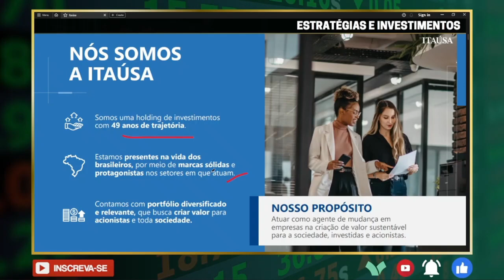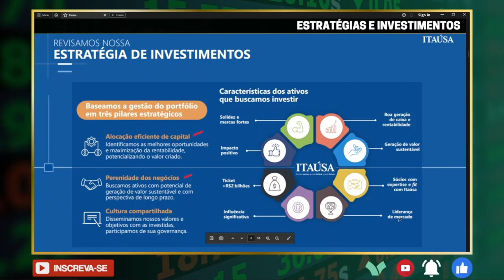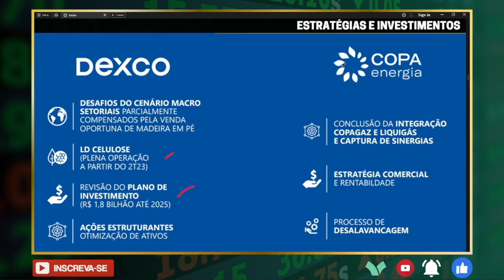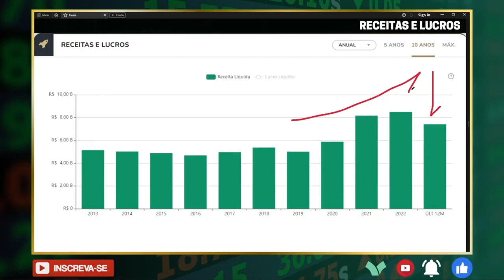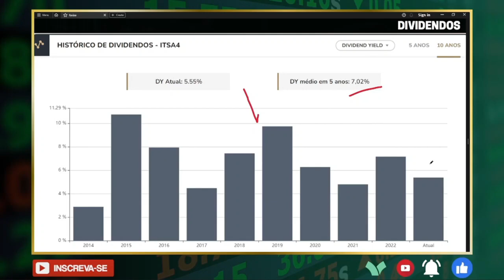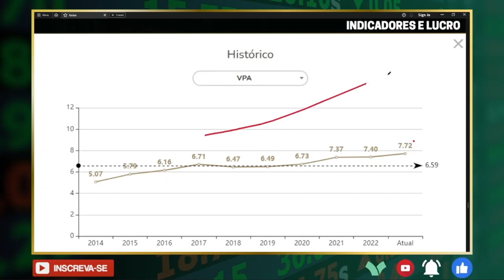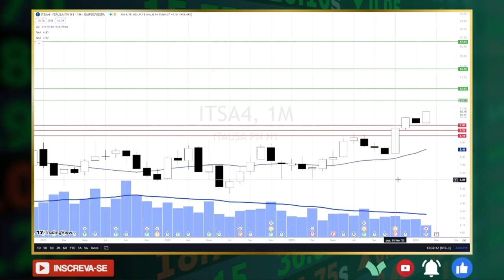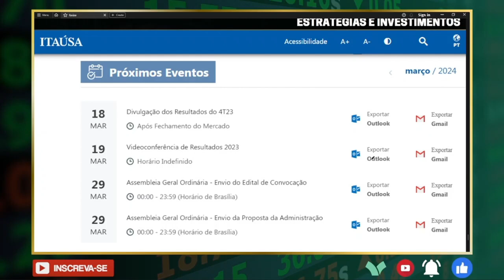VALE A PENA INVESTIR NA ITSA4 EM 2024? | DETALHES SOBRE ITAÚSA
A Itaúsa soltou um comunicado informando que vai fazer um pagamento de dividendos que podem chegar em até 8,1% de dividend yield em 2024. Esse pagamento chamou a atenção de muito investimentos que estavam aguardando esse pagamento à anos. Mas será que chegou a hora de ITSA4? Hoje vamos analisar Itaúsa passando pelos seus dividendos, fundamentos, estratégias de investimentos e projeções de preços.

O que vocês acham de ITSA4? Vale a pena investir em ITSA4?

➡️ Lembrando que esse vídeo não é uma recomendação de compra ou venda de qualquer formato de investimento. O foco é totalmente na educação financeira e minha opinião.

00:00 – Detalhes de Itaúsa e seus dividendos
00:37 – Dividend yield de 8,1% em 2024?
01:43 – Curiosidades e histórico sobre Itaúsa
02:17 – Números de Itaúsa
02:40 – Estratégia de investimentos de ITSA4
03:13 – Detalhes sobre as empresas que a de ITSA4 investe
04:33 – Pontos importantes sobre os investimentos de ITSA4
05:55 – % de investimentos de ITSA4
06:42 – Desinvestimento na XP
07:08 – Crescimento de de ITSA4
07:26 – Detalhes sobre receitas e lucros de ITSA4
08:30 – Detalhes sobre os dividendos de ITSA4
09:59 – Indicadores financeiros de ITSA4
10:53 – Valor intrínseco e preço teto de ITSA4
11:25 – Projeções de preço de ITSA4
13:04 – Comparação entre ITSA4 X IBOV X CDI
13:34 – Perspectivas para ITSA4
14:36 – Data do resultado do 4T23 de ITSA4